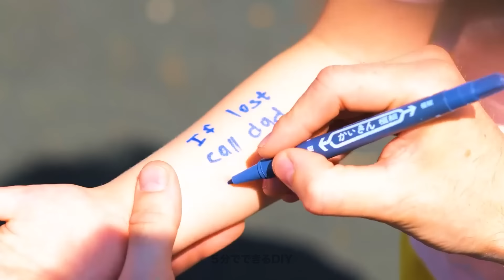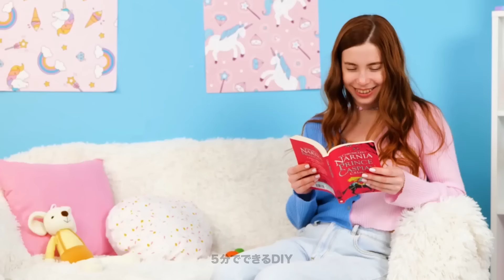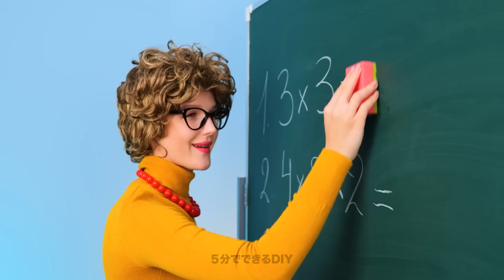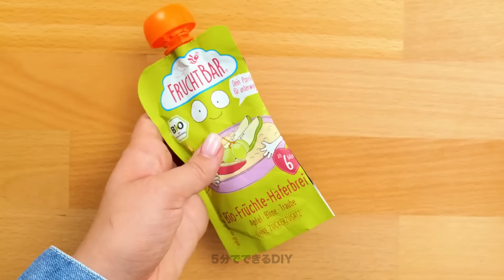賢い親のためのDIY緊急対策ハック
全ての賢い親達へ! 予期しない状況に備える準備はできていますか？このビデオでは、全ての賢い親が知っておくべきDIY非常時の便利なハック集をご紹介します。

子供との生活は予測不可能かもしれませんが、これらの巧妙なハックを使えば、どんな緊急事態でも自信と余裕を持って対応することができます。些細なトラブルから予期しない課題まで、私たちがサポートします。

親のコミュニティに参加するために、いいね、購読、通知ベルを押すのを忘れないでください。これらの素晴らしいハックやDIYのアイデアで、あなたの親としてのスキルをレベルアップさせましょう！ 🎨👨‍👩‍👧‍👦👶

タイムスタンプ:
00:07 - 創造的な子供へのクールなハック
01:00 - 段ボールを使った創造的なアイデア
01:46 - 親にとって必須のハック
02:30 - バスルームの育児ハック
03:00 - 服装に関するハック
03:50 - 賢い親のためのキッチントリック